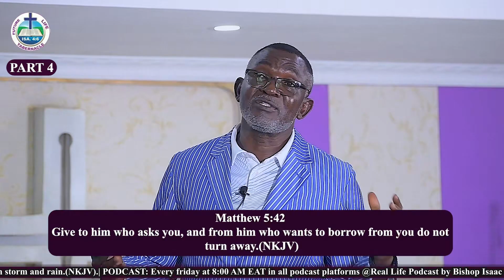PODCAST EPISODE 35 PART 4 || THE LORDS PRAYER BISHOP DR ISAAC OBURE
REAL LIFE PODCAST Dr Obure is a Bible expositor and teacher, leadership trainer and a mentor . He has special insights on the Scriptures that enables him to integrate religion into society. His teachings will express the value of religion in the society and to express Christianity that consist of performance, or doing the word of God and putting faith into action.